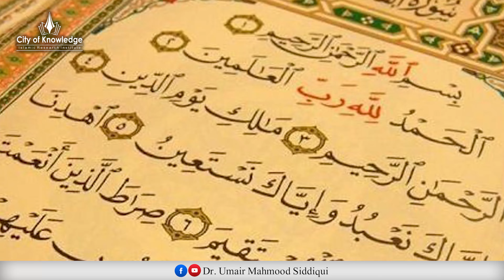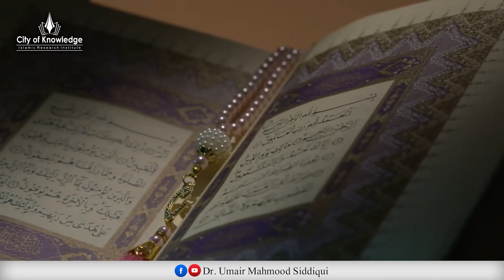Dars e Quran | Islamic Video 2023 Clifton Karachi | Dr. Umair Mahmood Siddiqui.